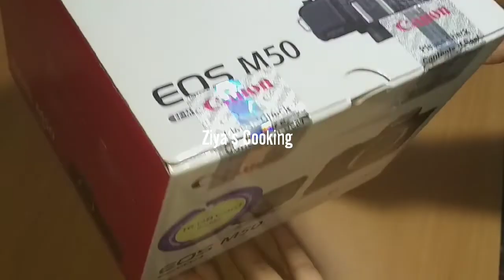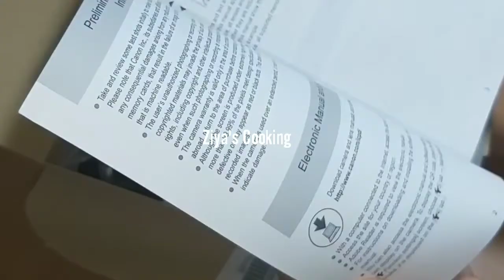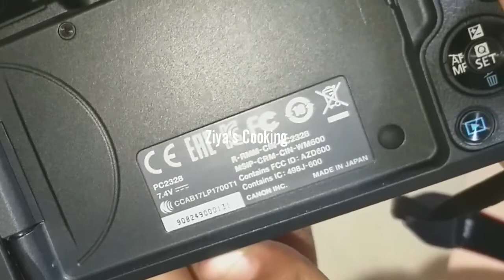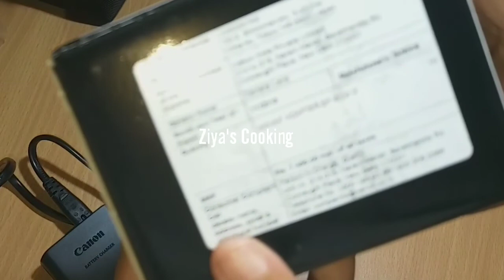Youtubeൽ നിന്ന് കിട്ടിയ earnings കൊണ്ട് ഞാനൊരു ക്യാമറ വാങ്ങിച്ചുUnboxing My New Camera Canon EOS M50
I brought my my first camera from YouTube Earnings
Unboxing my new camera Canon EOS M50..